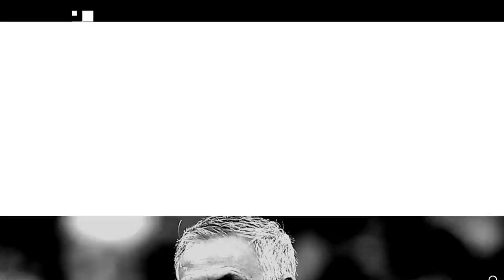🔴Live Chelsea vs Manchester United Jadwal Liga Inggris Malam Ini Pekan 26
Live Chelsea vs Manchester United Jadwal Liga Inggris Malam Ini Pekan 26. Jadwal liga inggris malam ini ada Bigmatch Chelsea vs Manchester United. Jadwal liga inggris 2021 pekan ini menghelat duel bigmatch Chelsea vs Man United pada pukul 23.30 wib live Mola TV.
*Cara nonton Liga Inggris Livestreaming dari HP cek disini Tonton sampai selesai.*

jadwal liga inggris malam ini manchester united
liga inggris
Man City vs West Ham
Alfaith Sport TV

Berikut Jadwal Liga Inggris Pekan 26
Sabtu 27 February
19:30 Man City vs West Ham
22:00 West Brom vs Brighton

Jadwal Liga Inggris Pekan 26 Ahad 28 February
00:30 Leeds vs Aston Villa
20:00 Newcastle vs Wolves
19:00 Crystal Palace vd Fulham
19:00 Leicester vs Arsenal
21:00 Spurs vs Burnley
23:30 Chelsea vs Man Utd

Jadwal Liga Inggris Malam Ini Pekan 26 Senin 01 Maret
02:15 Sheffield Utd vs Liverpool
Jadwal Liga Inggris Malam Ini Pekan 26 Selasa 02 Maret
03:00 Everton vs Southampton

1. Manchester City
2.Manchester United
3.Leicester City
4. West Ham

Hai Bola Mania, Kami akan berusaha menyajikan Berita Bola Hari Ini atau Berita Bola Terbaru Hari Ini.Update Jadwal Bola Malam ini akan menjadi prioritas disamping Berita Bola Liga inggris. Jangan Lewatkan Jadwal Liga Inggris Malam Ini dan Jadwal Liga 1 Hari ini di Bejo Tiada Tara TV. Tidak lupa Jadwal Timnas U19 dan Jadwal Timnas Senior 2020 akan menjadi konten yang InsyaAllah akan kami sajikan.